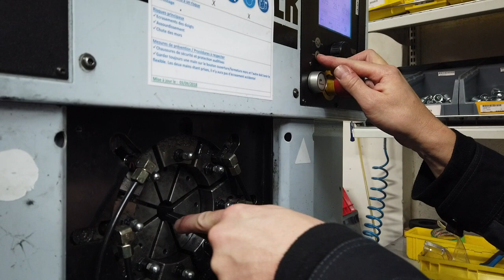MECA HP Fabrication de flexibles et tuyautages sur site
Service de réparation de flexibles hydrauliques et intervention sur site

 Vous avez un flexible à remplacer ou un montage neuf avec tuyautage rigide acier ou inox, un service complet de fabrication de flexibles

nous avons aussi les capacités d’effectuer ce type de prestation sur site grâce notamment à nos véhicules équipés.

Présent sur la Normandie
Rouen, Le Havre, Caen

Sertissage
Fabrication de flexibles
Accessoires pour protection de flexibles hydrauliques